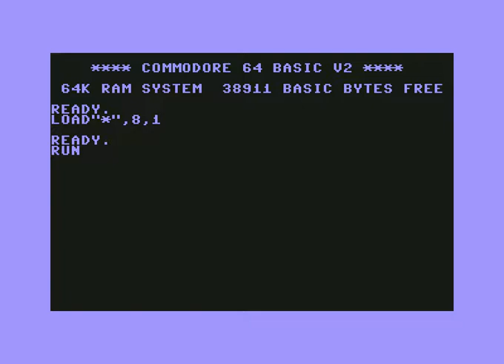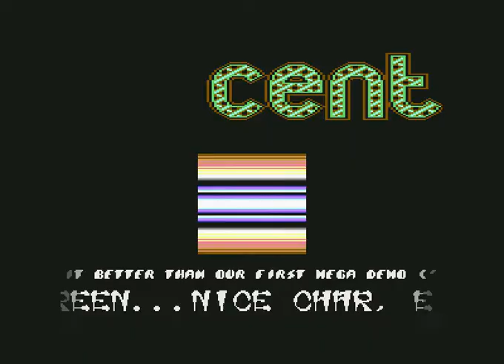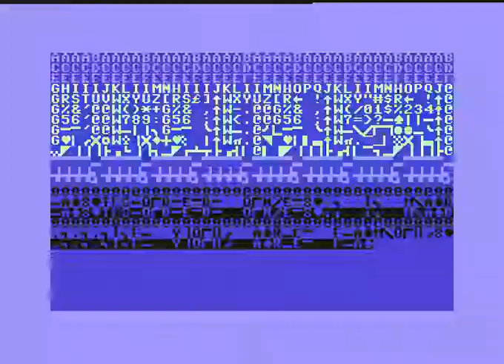C64 venlotime mega demo century ! Commodore 64 (C64)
Venlo-Time Mega Demo By Century !
f:Commodore 64